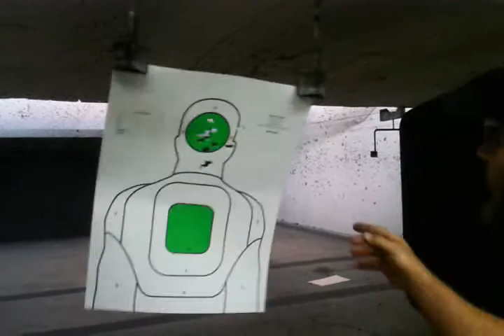Shooting the Springfield Armory Loaded Operator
Having fun at the gun range with my good old friend, springfield..